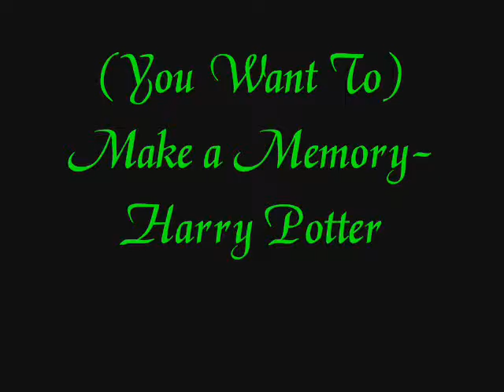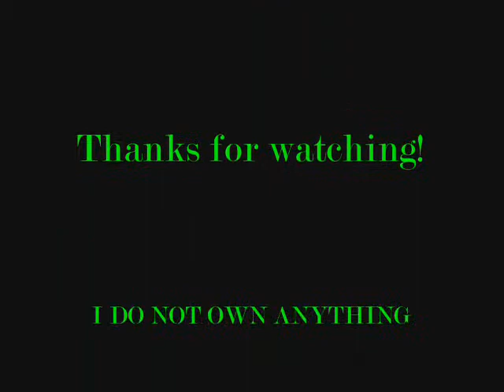You Want to Make a Memory-Harry Potter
OK, so it kind of starts out where it's just memories in general and then progresses to just Ron and Hermione. It's and overview of their interesting relationship. they fight and they bicker, but in the end they're still best friends..leading up to the sixth and seventh books :)
Not the best video that I've made, but I still think it's pretty good. Let me know what you think! Thanks

puertoricanchica327